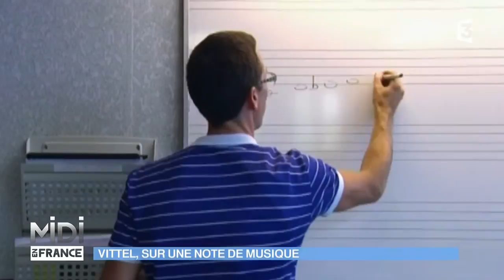VU D'ICI : Vittel, sur une note de musique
Et si on ouvrait une page musicale, grâce à l’orchestre d’harmonie de la ville de Vittel… Une formation qui est l’une des ambassadrices de la cité et qui propose un large éventail des œuvres musicales …

Infos pratiques :
Orchestre d’harmonie de Vittel
Tous les samedis de 17h30 à 20h
181 rue du Maréchal Joffre
88800 Vittel